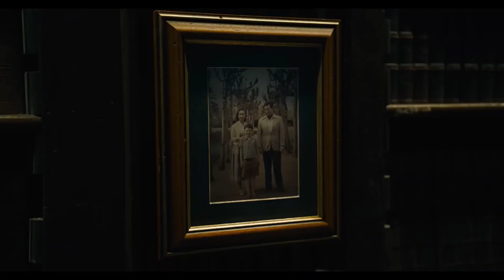The Flash - Movie Review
Let's talk about the very long in development and strange... The Flash